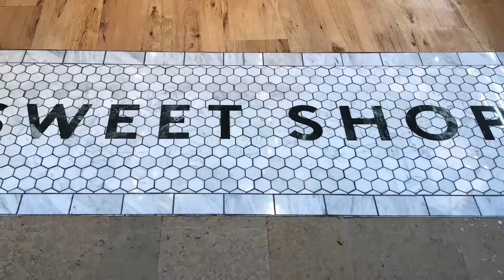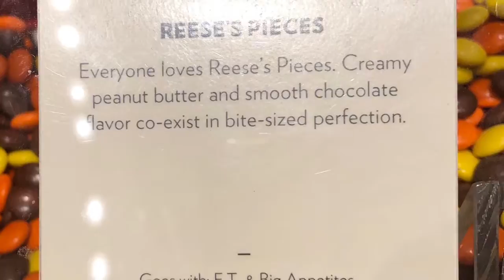Lolli & Pops in Durham, NC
This is the MOST adorable sweet shop with unique, high quality candy!